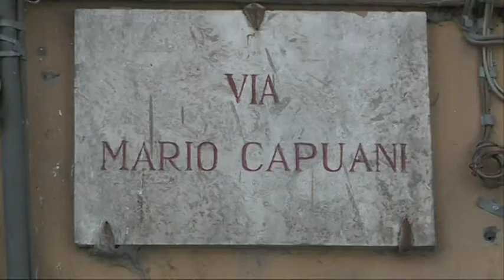Teramo. Entra in funzione il Pilomat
Entra in funzione oggi il dissuasore Pilomat, a protezione dell'area pedonale del centro storico di Teramo